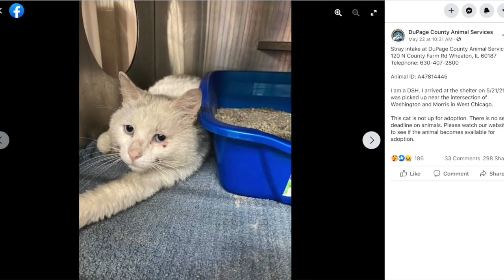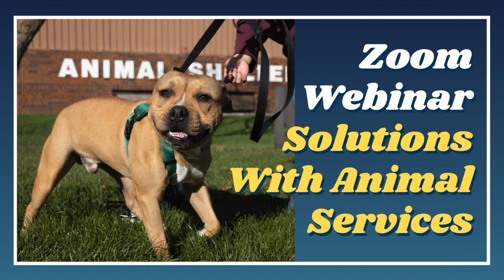Animal Control Myths: A Two Minute Tuesday Presented by DuPage County Animal Services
There are a lot of myths about what goes on in an Animal Shelter. Educator Laura is here to set the record straight.

Learn more about the services provided by DuPage County Animal Services and the many ways we protect animals and serve humans.